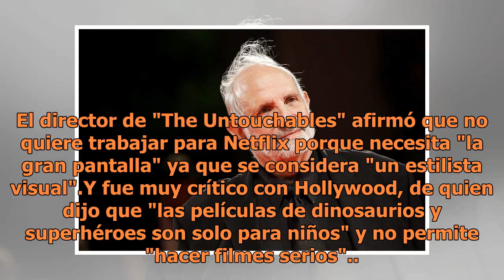Brian de Palma prepara cinta inspirada en 'caso Weinstein'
De Palma no dio más detalles sobre este proyecto basado en las múltiples denuncias de agresión sexual contra Harvey Weinstein, que está actualmente en libertad bajo fianza y acusado oficialmente de violación y otros actos criminales de índole sexual. Un asunto que será objeto de otras adaptaciones c...